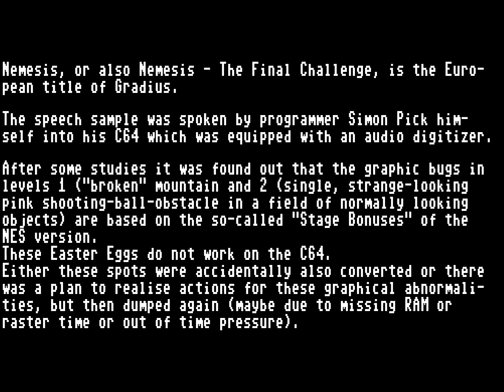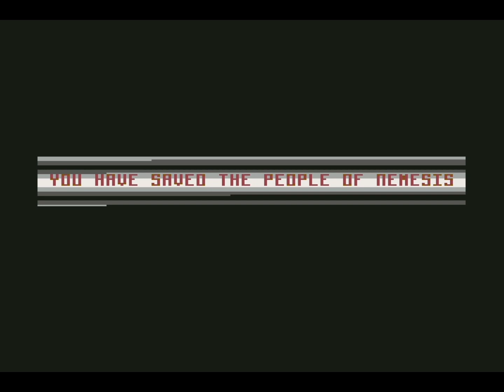Nemesis - Commodore 64 - ending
Considering when Nemesis / Gradius was ported on Commodore 64, i consider it a success :D
I also appreciated the "reinterpretation" of the final boss, while the ending is meh as usual..